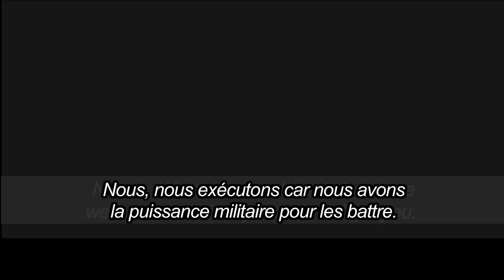"Réveille-moi à Stavanger " STFR "Despiértame en Stavanger" STES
FR/En Colombie, des nombreux  jeunes et étudiants luttent pour leur droit d'accès à l'éducation et pour que le gouvernement ne privatise pas  ni continue de diminuer le budget de l'enseignement public. Le marquage des leaders étudiants comme des partenaires ou des membres de la guérilla par le gouvernement, la forte présence policière et l'infiltration des groupes paramilitaires au sein de l'Université sont quelques-uns des risques auxquels fait face le mouvement étudiant colombien. "

ES/"En Colombia muchos  estudiantes y jóvenes luchan por su derecho a acceder a la educación y para que el gobierno no privatice y siga disminuyendo el presupuesto destinado a financiar la educación pública. El señalamiento de líderes estudiantiles como colaboradores o miembros de la guerrilla por parte del gobierno, la fuerte presencia policial, así como la infiltración de grupos de inteligencia  y de  paramilitares en la universidad, son algunos de los riesgos a los que se enfrenta el movimiento estudiantil colombiano."